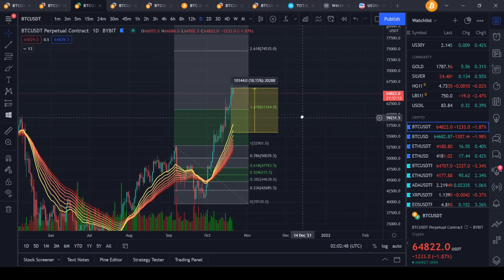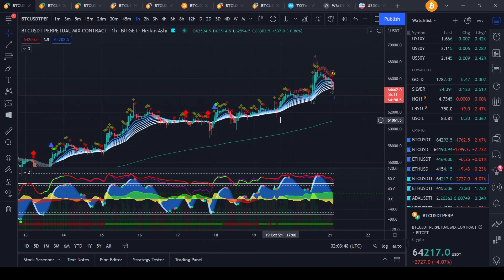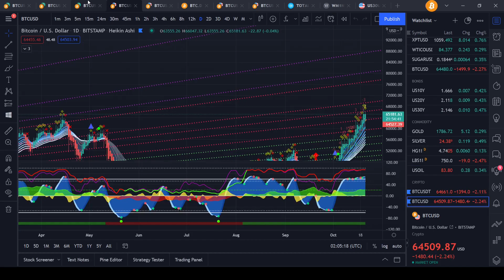THIS BITCOIN BULL MARKET IS NOT OVER!!! WE ARE GOING TO MUCH HIGHER PRICES!!!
Join me at Bitget and get $630 bonus in BTC and 10% bonus on your first deposit when you use my

Join me at Bybit and get $10 bonus in BTC! Plus, up to $600 worth of rewards await in your Bybit Rewards Hub.